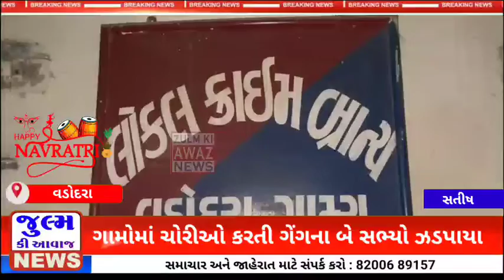પાદરા તાલુકાના ગામોમાં ચોરીઓ કરતી ગેંગના બે સભ્યો ઝડપાયા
ચોરીના સોનાના દાગીના, રોકડ અને બાઇક મળી સાડા પાંચ લાખનો મુદ્દામાલ કબજે કરાયો

પાદરા તથા વડુ પોલીસ સ્ટેશનની હદના ગામોમાં થયેલી ચાર ઘરફોડ ચોરીના ગુનામાં સંડોવાયેલા બે ચોરોને એલસીબી પોલીસે ઝડપી ઘરફોડ ચોરીના ૪ ગુનાનો ભેદ ઉકેલ્યો હતો. બે ઈસમો ચોરીનું શંકાસ્પદ બાઈક લઈને વેચવા માટે આમોદથી કરજણ તરફ આવી રહ્યા હોવાની બાતમીના આધારે મીયાગામ કરજણ જવાના રોડ પર નર્મદા કેનાલ પાસે પોલીસે વોચ ગોઠવી હતી. દરમિયાન બાઈક પર બે શખ્સ આવતાં પોલીસે તેમને રોકી બાઈકના કાગળો માગતાં તેમણે ગલ્લા તલ્લા કરતાં પોલીસે તપાસ કરતાં બાઈક પાદરા તાલુકાના ખંડેરાવપુરા ગામના હિતેષ રણજીત જાદવનું હોવાનું જાણવા મળ્યું હતું. જેથી પોલીસે બંને શખ્સની અટકાયત કરી પૂછપરછ કરતાં બંનેએ પોતાના નામ ખાલિદ વલીભાઈ પટેલ તેમજ વિજય વિનોદ વસાવા (રહે.નવીનગરી, આમોદ) જણાવ્યું હતું. બંનેની વધુ પૂછપરછ કરતાં ૧૫ દિવસ પહેલા ખંડેરાવપુરા ગામે ખેતરમાં બે ઘરોમાં તેમજ ઘંટીવાળા મકાનમાંથી સોના -ચાંદીના દાગીના, રોકડા તેમજ બાઇકની ચોરી કરીને ઓળખીતા સોની પાસે ઓગાળી ગીની બનાવી હોવાનું જણાવ્યું હતું. આ ઉપરાંત પાદરા નજીક આવેલ કેનાલ પાસે ઘરમાંથી પણ ચોરી કરી હતી. પાંચ મહિના અગાઉ પાદરા જંબુસર હાઇવે પર કુરાલ સાંપલા ગામના બે મકાનમાં ચોરી કરી હોવાની પણ બંનેએ કબૂલાત કરી હતી. ઝડપાયેલા બંને ચોરો સામે વરણામા અને અંકલેશ્વરમાં પણ ગુના નોંધાયા હતાં. પોલીસે બંને ચોરોની ધરપકડ કરી તેમની પાસેથી ચોરીના રૃા.પ લાખના સોનાના દાગીના, રોકડા રૃા.૧૦૩૦૦ અને બાઈક મળી કુલ રૃા.૫૫૦૮૦૦નો મુદ્દામાલ જપ્ત કરી બંનેની વધુ તપાસ હાથ ધરી છે.